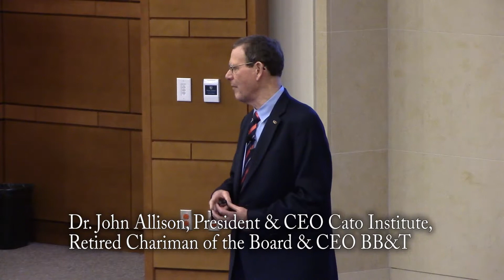Principled Leaders Learn from Experience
In discussing principled leadership, Dr. John Allison discusses the benefits of life-long learning and the components of being a life-long learner including focus and commitment.